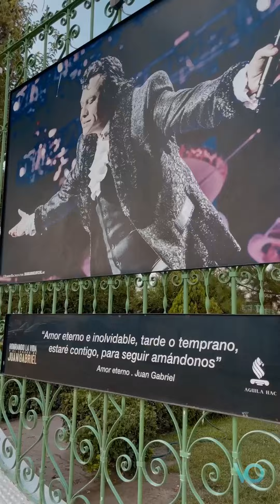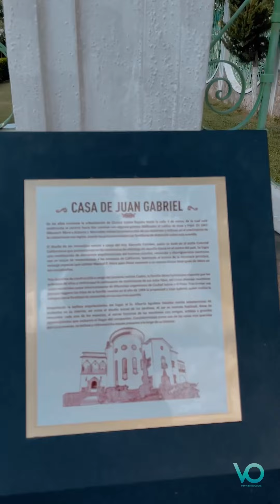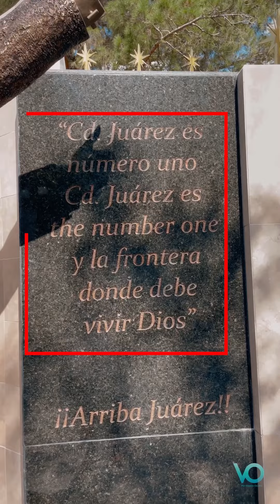Visité la Casa de Juan Gabriel, en Cd. Juárez 🇲🇽😍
¡Bienvenidos al cuarto capítulo de la serie Ciudad Juárez!🙌
Quien no ha escuchado del ícono de la música mexicana: "El Divo de Juárez", Juan Gabriel. En este capítulo visitamos su casa y recorrimos sus calles para apreciar el homenaje que le han hecho sus fans, así como también, conocimos de primera mano cuál era su helado favorito.😀

0:00 Introducción.
0:20 La casa de Juan Gabriel.
1:24 Paseo Juan Gabriel.
1:54 Monumento a Juan Gabriel.
3:02 El helado favorito de Juan Gabriel.
4:19 El jardinero.
4:30 Conozcan a Mora.

Para conocer más sobre este y otros espectaculares destinos, te recomendamos ir a nuestra web donde encontrarás guías completas de cada lugar que hemos visitado para que puedas preparar tu próximo destino.